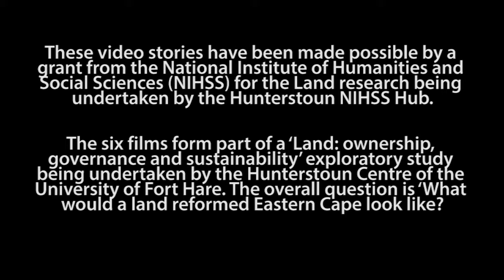LAND STORIES Peter Smooi - man of the forest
Peter Smooi is a mushroom seller and former marijuana dealer who makes his living off the land. The forests of Hogsback provides mushrooms to sell to the locals. Peter’s land story questions whether the lives of people like Peter would be better were it not for antiquated drug and land laws. Peter displays profound knowledge of the land yet his skills go wasted in a community like Hogsback. His story shows that owning land is not enough without the means to build a home.

This film is one of six videos made to illustrate a range of typical Land struggles that people living in the Thyme River catchment in South Africa have experienced during their lifetimes.
A common feature in each of the six participants’ stories is the role and impact of insecure tenure on their own lives, their families and their communities. Although each family now has a ‘secure’ home, many of the participants have moved several times - between farmland, communal land, land owned by employers and as well as absentee landowners.
Despite the right to housing being enshrined in the South African Constitution, 24 years after the advent of democracy, the families have yet to secure formal tenure. Each of the stories highlight aspects of the ongoing struggle to ‘live a good life’ - many gained access to electricity for the first time in late 2017. The films provide a digital record for the young people in each family of how their parents struggled to have a permanent place called home.

Production by Christian Stroud & Nokwanda Dlamini